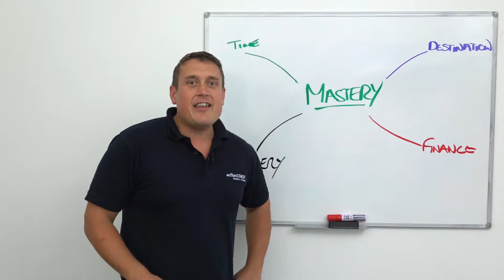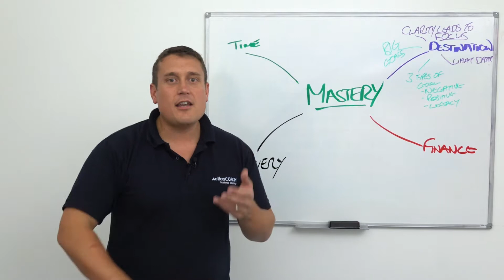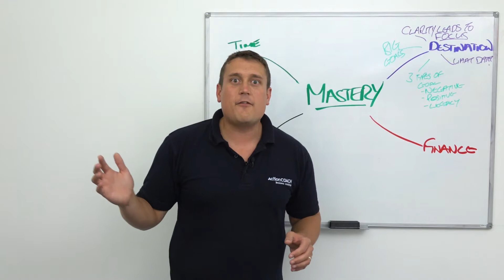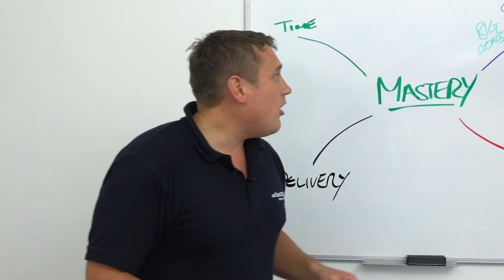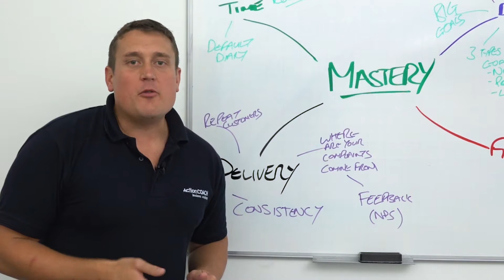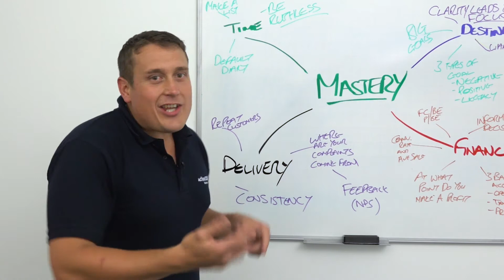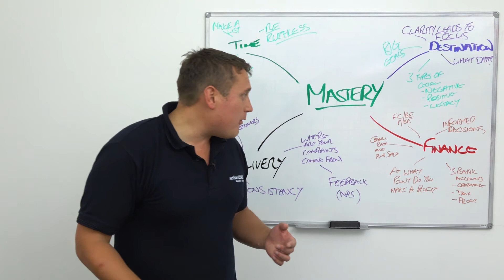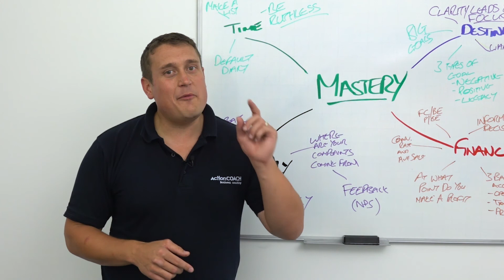HOW TO TAKE BACK CONTROL OF YOUR BUSINESS || Gareth Hughes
Hey guys, this is how you can take back control of your business!
4 simple steps!

A little about me, I thrive off being a transformational business coach – I transform the business owner; not just their businesses! I do this by unlocking untapped potential within the business owner and their team. My passion is growing businesses through educating and developing people. I can’t think of anything more satisfying than seeing people fulfil their true potential.

✓ Creating clarity on what the business looks like in the near and long term

✓ Developing systems, processes and ways for YOU to work fewer hours

✓ Building a stronger and more reliable team to run YOUR business

✓ Driving profitability with 283 proven strategies

✓ …and celebrating success together!!